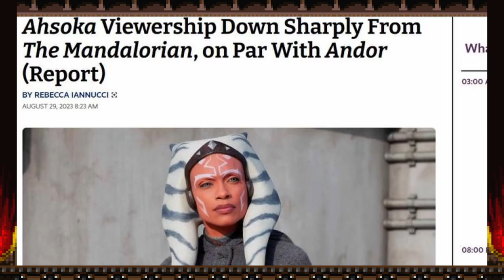Denying Scrutiny Ruins Franchises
Discussion about subjects is healthy and needs to occur if we are going to ever see an improvement in the media we enjoy.